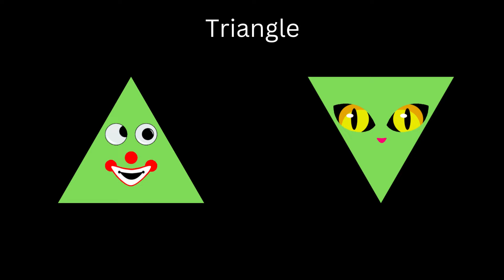learn shapes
This video helps you to learn shapes. learn , have fun, dance.

Thanks